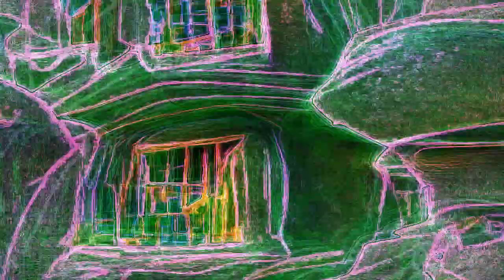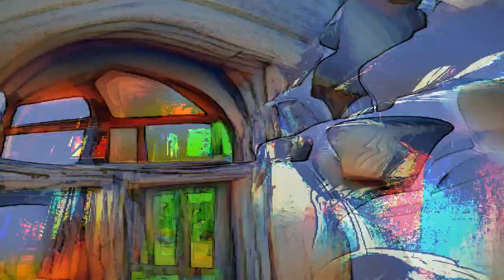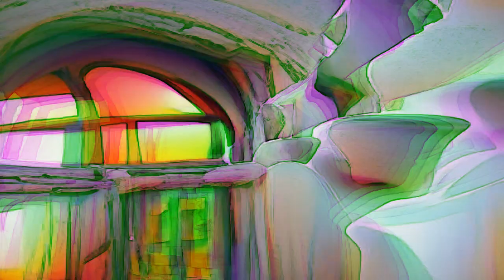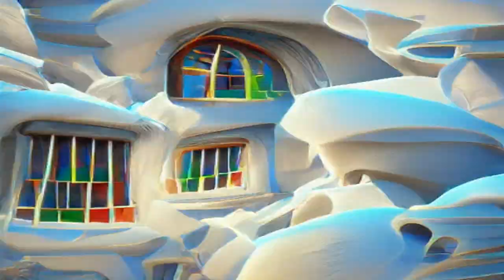Sithex Verma Window (Eurotracker jam)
Hydrasynth, Osiris, nRings, Rample, Tracker drums, etc.

Visuals from Magic via VOGAN+Clips.